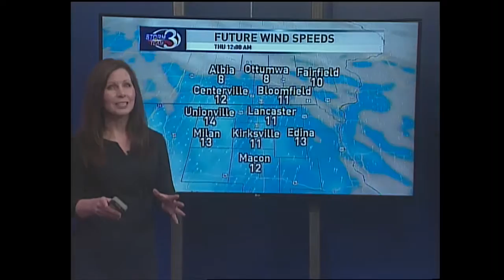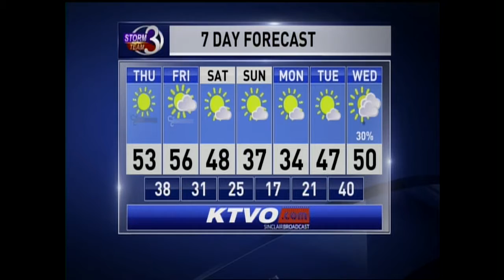Warmer temps, Windy conditions